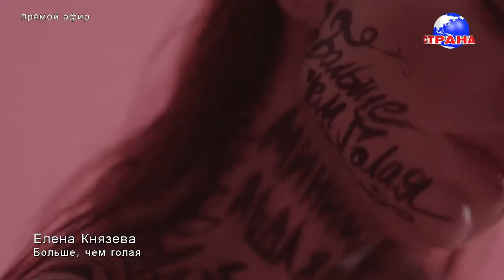В гостях у Страны FM Елена Князева